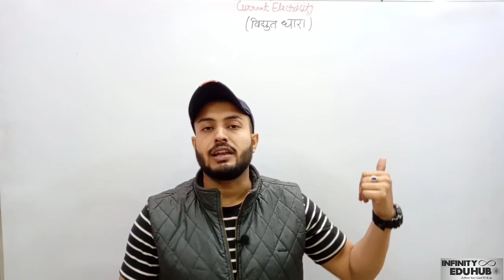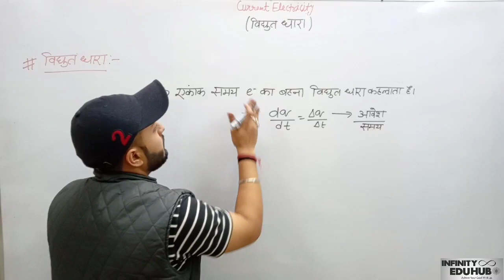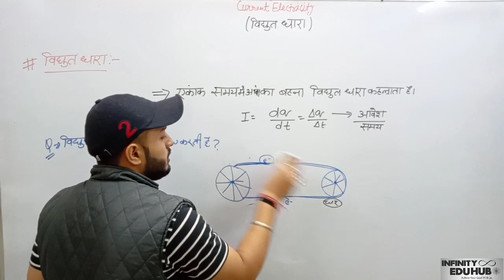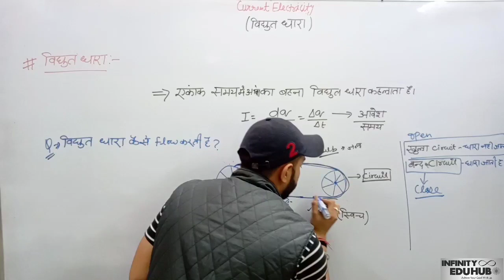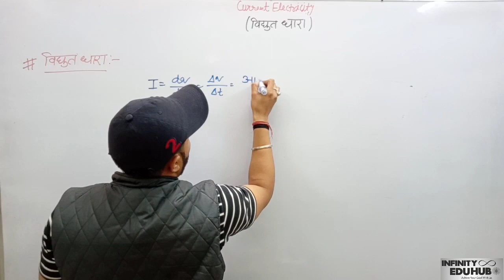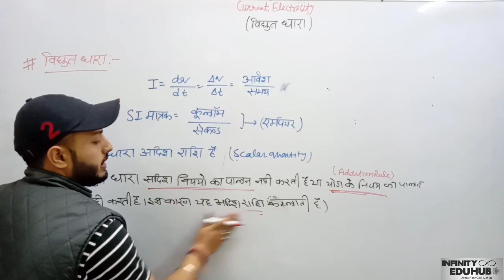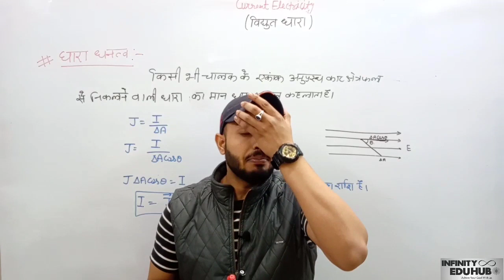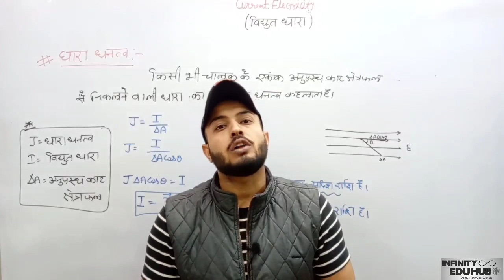विद्युत धारा - 01 in hindi विद्युत धारा & धारा घनत्व - 12 / NEET / IIT-JEE by Pulkit sharma ...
Physics, Class Chapter: 03 Topic : विद्युत धारा & धारा घनत्व || Lecture by Pulkit sharma . Language : English mixed with Hindi. This chapter is divided into various video so please watch all of them for better understanding.